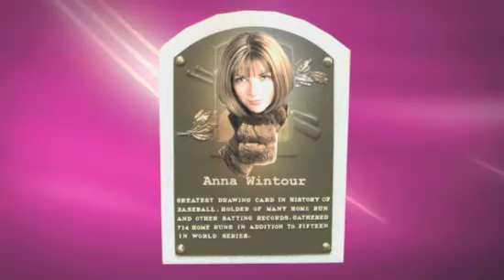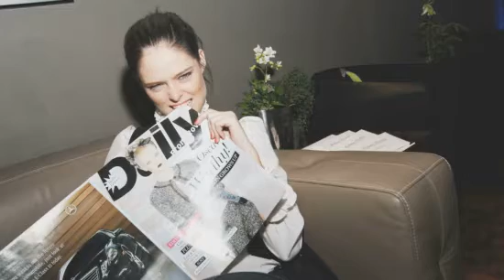2/26/10 What is Coco Rocha? Oprah's replacement? Jersey Sho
What is Coco Rocha? Vivienne Westwood might have a new career change. Which Jersey Shore star has a fashion regret?